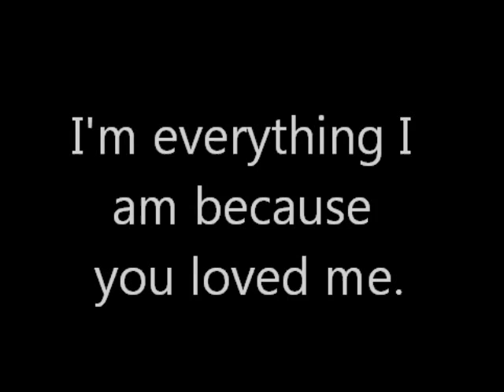In memory of my best friend.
My cocker spaniel, Brougham passed away at only 3 years old. He had IMHA that came on suddenly and we couldn't get him better with treatment. He was such a loving dog. I will miss him deeply. I just wanted to share how much he ment to me.